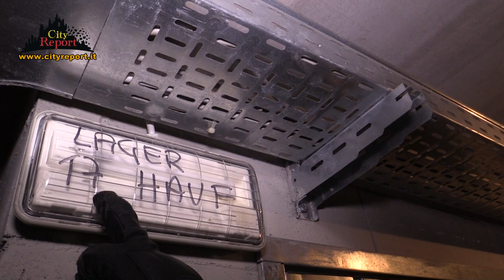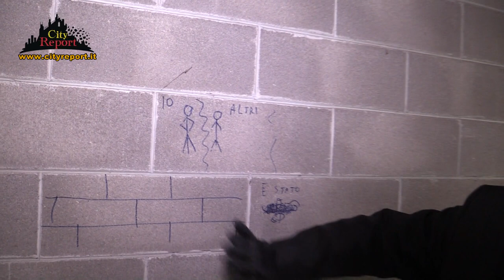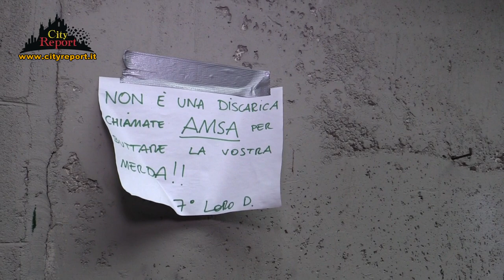🎶NON SI PUÒ VIVERE COSI 🎶🎬PARTE 4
Ultimo atto di questo sopralluogo infernale👺 nei palazzi @mmcase di Via D. F. Beniamino della Torre 1/3/5 a Milano.
Stavolta ci addentriamo nei piani sotterranei e Vi sveliamo cosa si trova e cosa succede ...